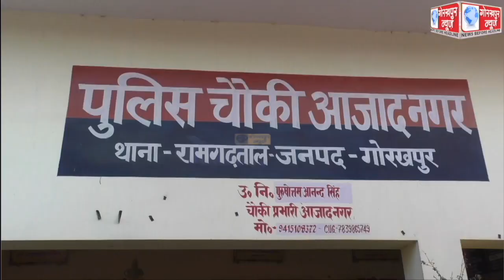आगामी त्यौहार होली,शबे बारात को शांतिपूर्वक व आपसी सौहार्द पूर्वक मनाने के लिए सीओ कैंट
आगामी त्यौहार होली,शबे बारात को शांतिपूर्वक व आपसी सौहार्द पूर्वक मनाने के लिए सीओ कैंट श्याम देव बिंद की अध्यक्षता में आजाद नगर चौकी पर गोष्ठी का किया गया आयोजन, किया लोगों से शांति पूर्वक त्यौहार मनाने की अपील ।।